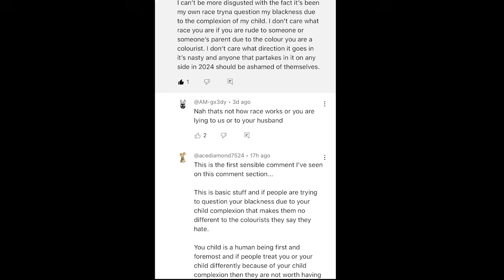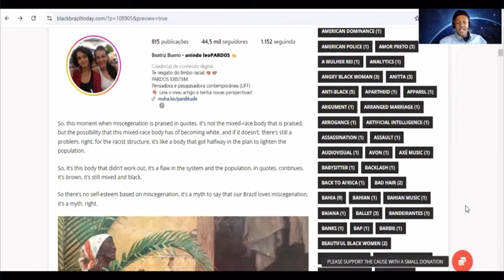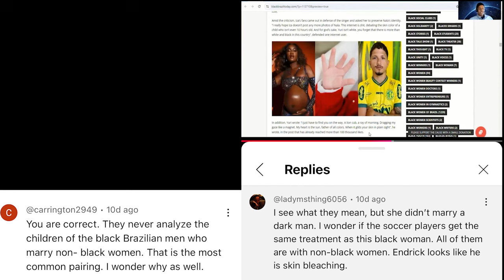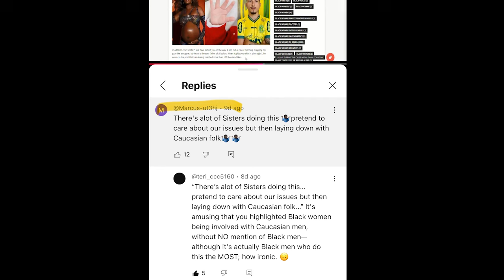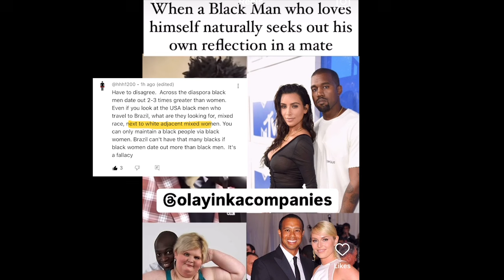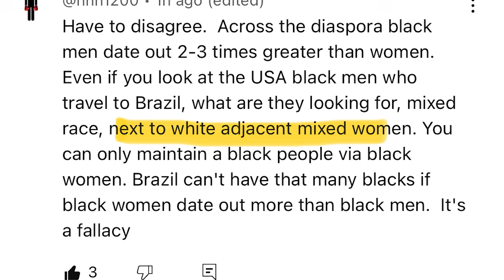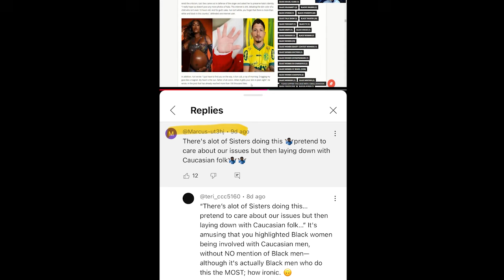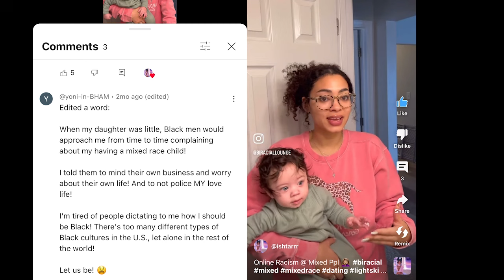Brazilians Drag Black Woman For Having “White Baby”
Brazilian singer Iza announces the birth of her daughter. Brazilians drag her for the daughter’s complexion and we’re having a baby with “white man”.

⋆⭒˚❀｡⋆💋𝙏𝙞𝙢𝙚𝙨𝙩𝙖𝙢𝙥𝙨💋⋆⭒˚❀｡⋆
0:00 -
0:22 -
1:44 -
3:00 -
3:55 -
4:54 -
5:58 -
6:59 -
8:03 -
9:07 -
9:59 -